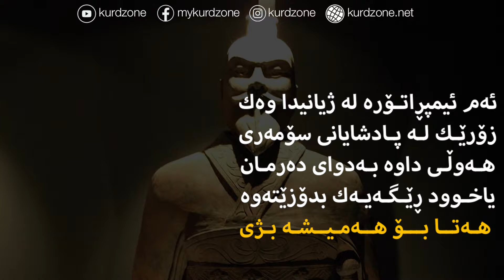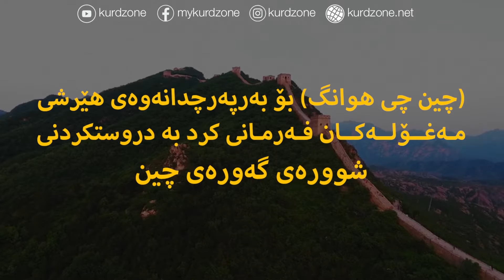ئه‌و ئیمپڕاتۆره‌ی شووره‌ی چینی دروستكرد چۆن مرد؟